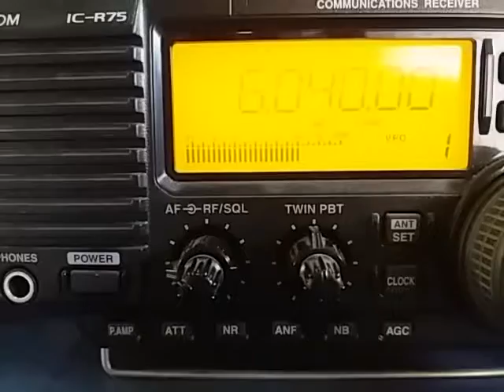RB2, Curitiba PR BRAZIL - 6040 kHz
6040 kHz RB2, Curitiba PR BRAZIL, tuned in São Bernardo SP BRAZIL GG66rg
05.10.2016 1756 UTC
Distance from Curitiba to São Bernardo: 335 km
Rx: Icom IC-R75 + RGP Magnetic MiniLoop Antenna
Tx w/20º Az, to North of Brazil.